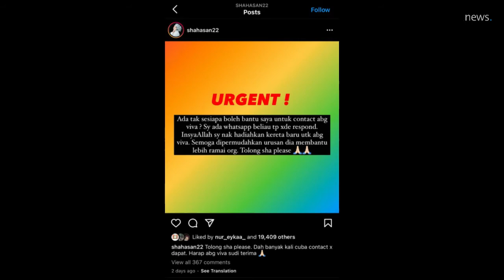ABANG VIVA HERO BANJIR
Datang dari Melaka dengan hanya berbekalkan RM50 dan sebuah bot peribadi. Azwan Omar atau dikenali sebagai Abang Viva muncul sebagai hero menyelamatkan mangsa banjir.

Wan Nur Aqilah (270558)